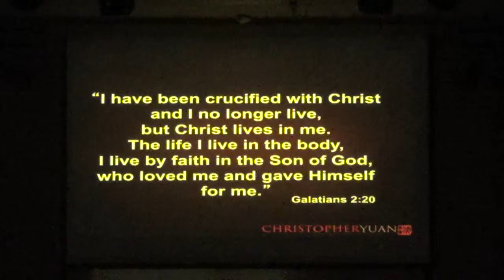Trinity Christian Chapel - 10.8.14